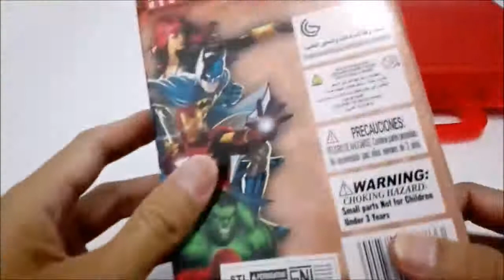Unboxing Marvel Heroes Hot Wheels Cars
Lets Unboxing Marvel Heroes Hot Wheels Cars